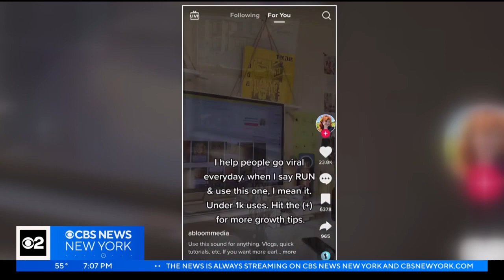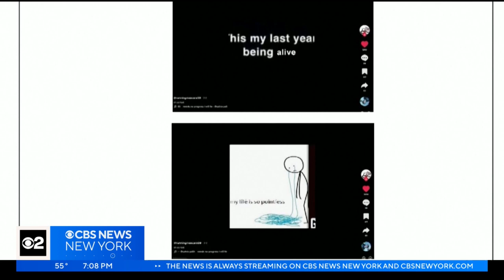TikTok CEO faces intense questioning from House committee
All eyes were on TikTok on Thursday as the CEO of the social media platform testified on Capitol Hill, addressing concerns over safety and privacy. CBS2's Doug Williams reports.